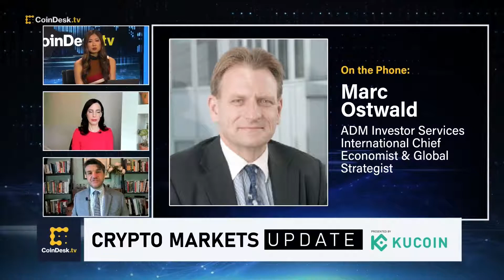Inflation Rose to 8.3% in April, Easing Slightly but Higher Than Expected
The consumer price index (CPI) rose to 8.3% in April, remaining near 40-year highs, but down slightly from 8.5% in March. Core inflation rose 0.6% from March, double the rate from the prior month. ADM Investor Services International's Marc Ostwald discusses what the latest numbers reveal about the outlook for crypto and the wider economy. Plus, China's role in the global markets.